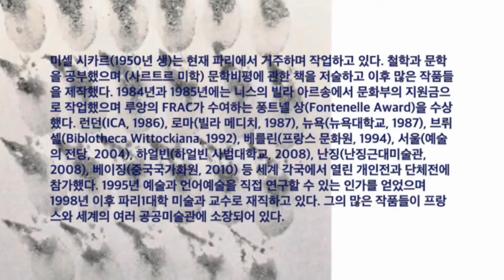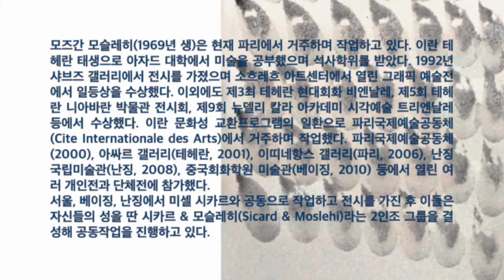Michel Sicard - Mojgan Moslehi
Exposition au Seokdang Museum of Art à Busan en Corée du Sud du 11 au 21 mai 2016